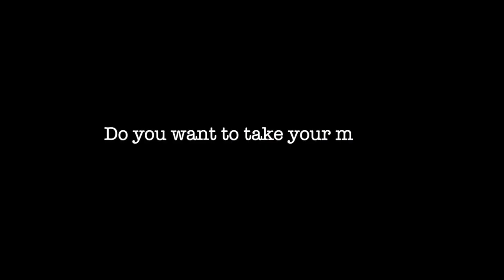27320 Micro Riveting Tool for copper - Micro Ribeteador para cobre - Micro Outil pour Rivets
Descubre este nuevo Micro Ribeteador de 17x5 mm. La herramienta perfecta para decorar los cascos de las maquetas de barcos y darle un maravilloso acabado en cobre.
Se usa para marcar en la Cinta Adhesiva de Cobre 5 mm (ref 27595)  las cabezas de los clavos con los que las planchas de cobre se clavaban al casco antiguamente.

Discover this new 17x5 mm Micro Riveting. The perfect tool to decorate the hulls of ship models and give them a wonderful finish in cooper.
It is used to mark on the 5 mm Copper Adhesive Tape (ref 27595) the heads of the nails with which the copper plates were nailed to the hull in the past.

Découvrez ce nouveau Micro Outil pour Rivets 17x5 mm. L'outil parfait pour décorer les coques des maquettes de bateaux et leur donner une magnifique finition en cuivre.
Il sert à marquer sur le Ruban Adhésif Cuivre 5 mm (réf 27595) les têtes des clous avec lesquels les plaques de cuivre étaient autrefois clouées à la coque.